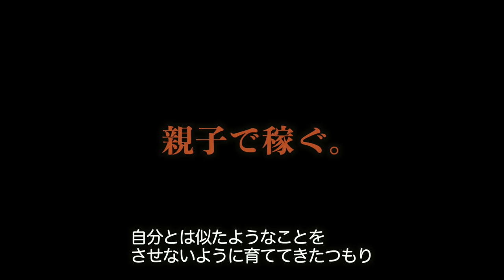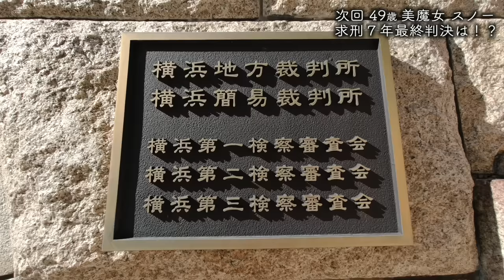【求刑７年】(前編)美魔女49歳「これから私は刑務所に•••」一人息子と最後の晩餐 (スノー編)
美魔女スノー【刑務所 獄中日記】は•••

『いつもラストに流れる曲はオリジナルです』
●詳細↓

※【タカさんの冷凍らーめん】１個、Tシャツ１枚につき3％犯罪者更正施設に
寄付させていただきます。【購入先】

【明日は我がme SNSアカウント】
※「刑務所 入所•出所メシ撮影させてください」出演者大募集！